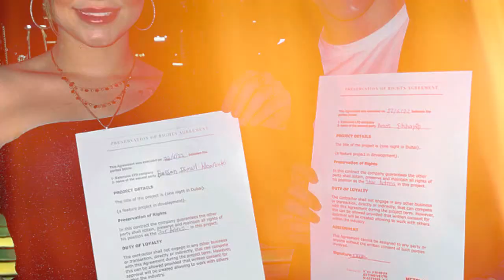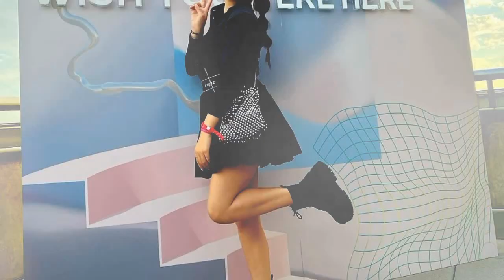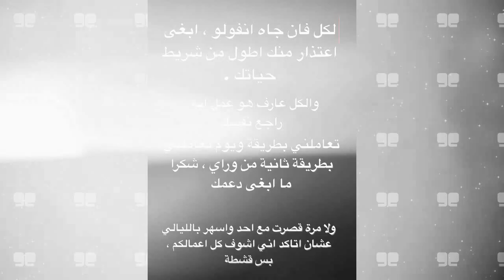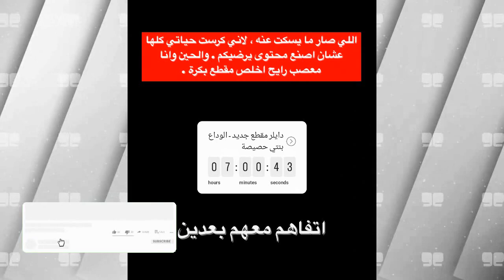نارين بيوتي تكشف عن خبر حزين نهاية نارين و مو و غيث مروان يغادر و نور ستارز تحتفل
تشاهدون في هذا الفيديو :
انس و بيسان يعلنان رسميا عن امضاءهما لعقد مع شركة نتفليكس العالمية
انس و بيسان
anas and bessan
bessan ismail
anas alshayib
بيسان تثير الجدل بفيديو لها من المستشفى
الجمهور ينتظر فيديو اسامة مروة من قطر و يتساءل عن سبب التاخير
اسامة مروة
ossy marwah
نورمار يعلن عن برنامجه التلفزيوني الاول غير شكل
نورمار
nourmar5
نور ستارز تحتفل بعيد ميلادها
noorstars
اصالة المالح تستعد لاطلاق البوم موسيقي خاص بها
asala maleh
asala maleh song
asala maleh singing the voice
نارين بيوتي تنهي سلسلة اشتغلت ليوم كامل
narins beauty
narins beauty مقلب
حقيقة نهاية نارين و مو
نارين بيوتي و مو فلوقز
narin beauty and mo vlogs
غيث مروان يغادر
ghaith marwan
ghaith marwan ossama marwah
ghaith marwan narin beauty